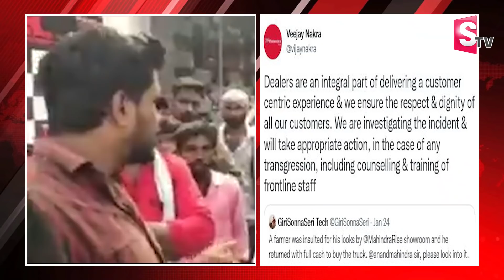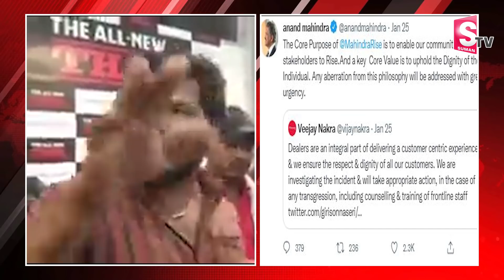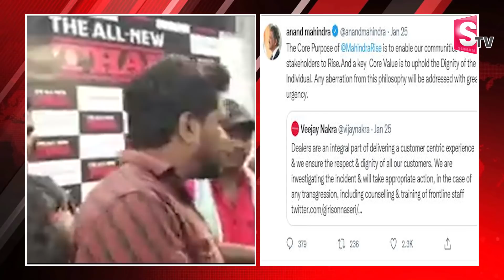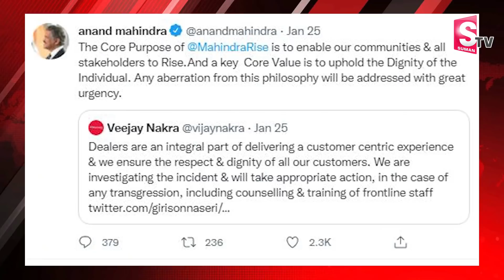Anandh Mahindra Reaction On Farmer Incident In Mahindra Showroom At Karnataka | SumanTV